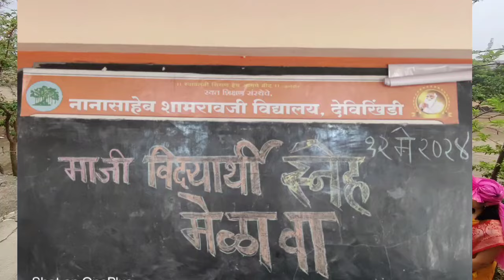माझी विद्यार्थी स्नेह मेळावा 2024